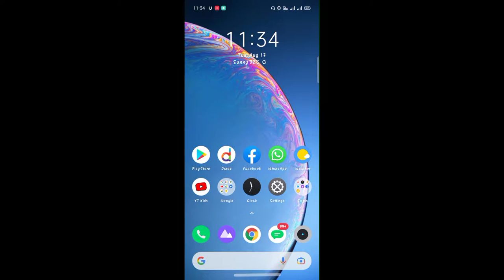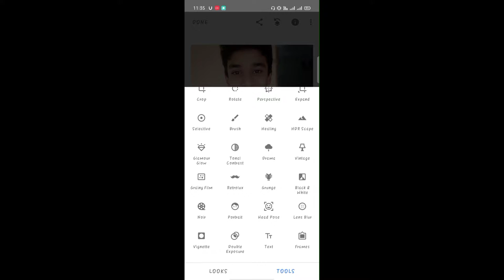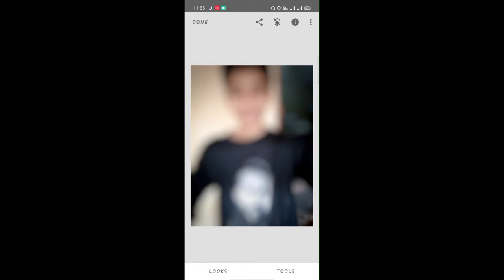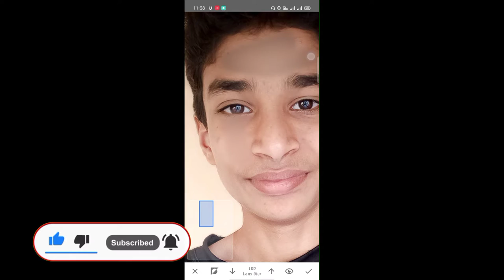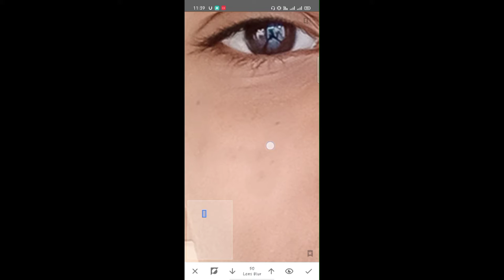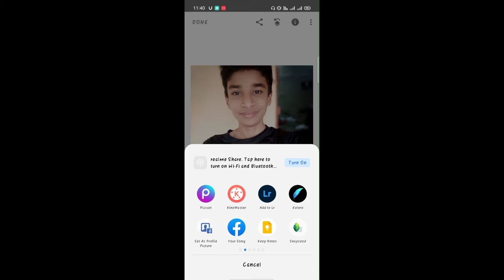How To Smooth Your Skin - Snapseed Easy Tutorial - Professional Skin Smooth in Mobile - TechAzfar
So In This Video I'll Show You How to smooth or Retouch Or edit your skin in Android Ios in any mobile which can download snapseed snapseed is a very great application because Google created snapseed and you already know ke google kese apps Banati he This method Is so simple and easy Smooth your skin like Proffesionals do but they do in pc or mac they Give money to the author of the application but I'll teach you You Can Easily do skin smooth Like professionals in Android or ios mobile for free without Money Just You Have to do is like comment share and Subscribe kyunke usse alag hi motivation milti he or mera dil chahta he ke aapke liye me or content lata rahun :) so keep Loving Keep Supporting Love You All :)

Previous Video -
How To Colour Grade You Video In Android Like Adobe Premiere For Free

Skin smoothing in Android like professional
Free tutorial in mobile
Snapseed skin smooth auto method
Snapseed manual method for skin smooth
Skin smooth auto and manual easy
Skin smooth
Snapseed Tutorial
Easy and simple method snapseed

TechAzfar